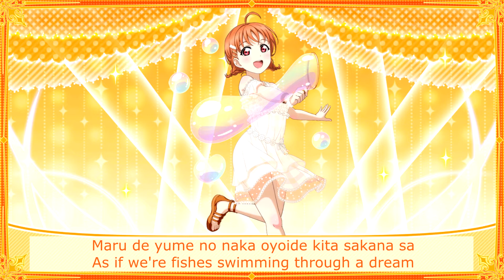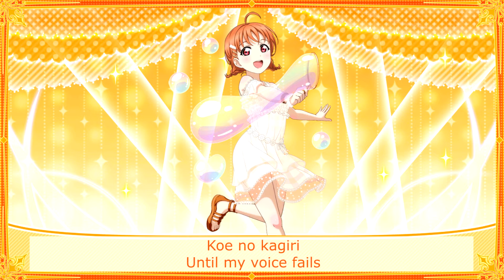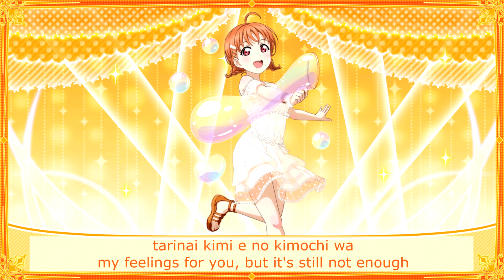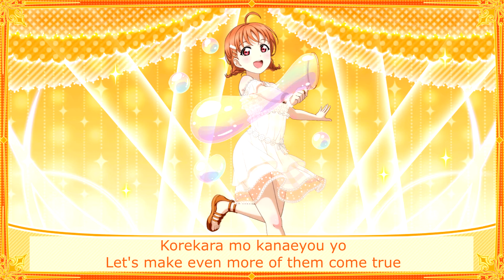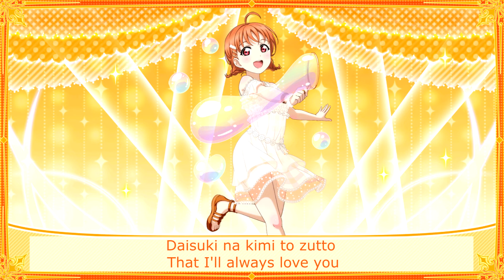Thank you, FRIENDS!! (Chika Solo) - Eng/Rom Color-Coded Lyrics - Aqours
First up on the doc, my personal favorite solo (I'm sure that's a shock lol).

Love Live! Sunshine!! belongs to Lantis. The lyrics came from the Love Live wiki and Rizu's Anime Lyrics with some of my own tweaks, and the images are from School Idol Tomodachi.

Title: Thank you, FRIENDS!!
Sung By: Chika Takami / 高海千歌